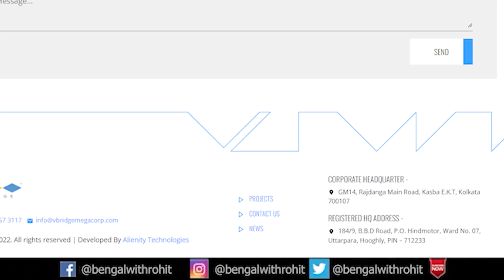Major Development to Revamp Salt Lake Sec - V, Kolkata | Full Detailed Updates 2023 | Ep - 229.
In This Video You Will Watch How Salt Lake Sec V of Kolkata Which is the IT Hub of the City is Being Revamped by NDITA ( Nabadiganta Industrial Township Authority).

NOTE

Also Watch-